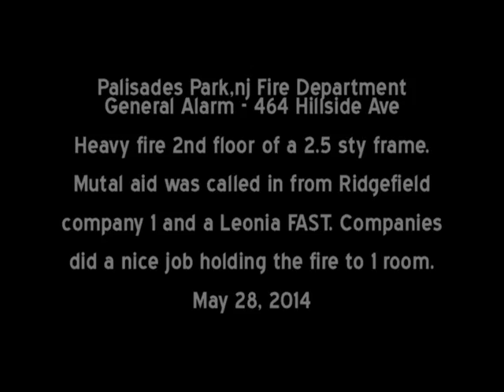Palisades Park,nj Fire Department General Alarm